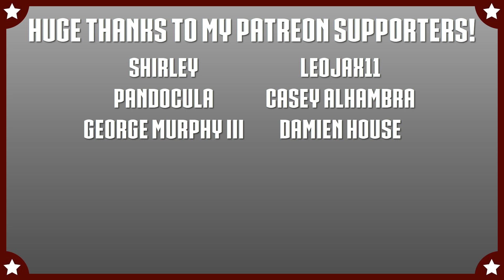Sonya Blade vs. Reptile WITH HEALTHBARS | HD | Mortal Kombat Legends: Scorpion's Revenge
Mortal Kombat Legends: Scorpion's Revenge - Sonya Blade vs. Reptile WITH HEALTHBARS HD